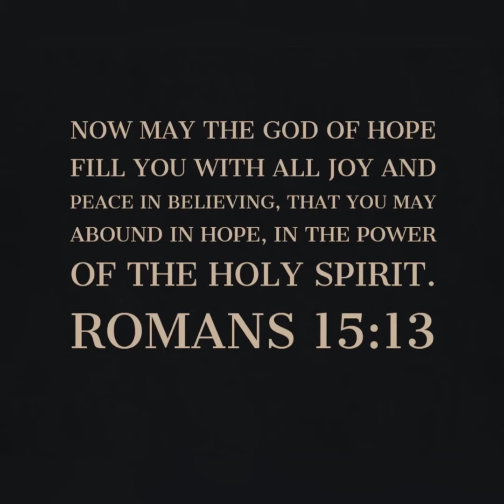Morning Devotional Romans 15:13